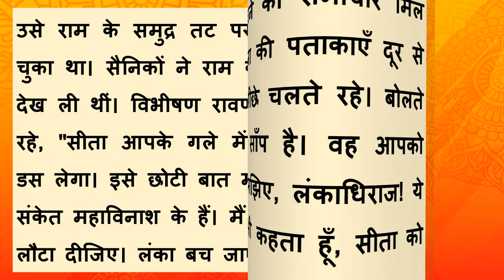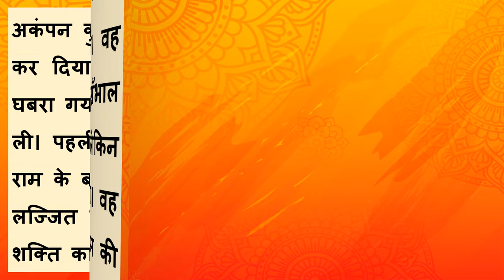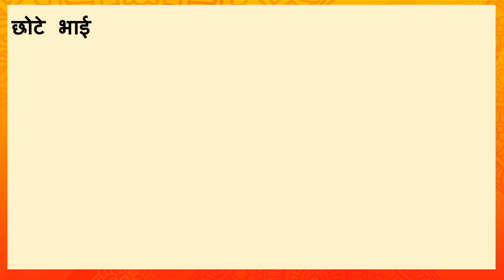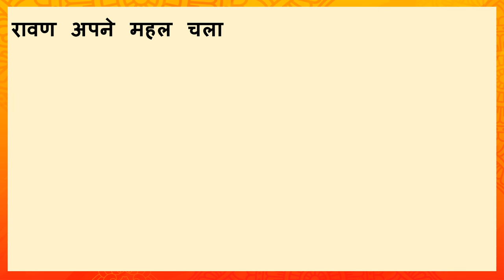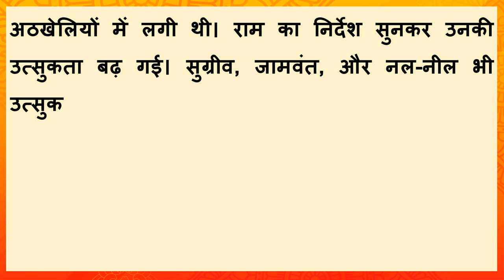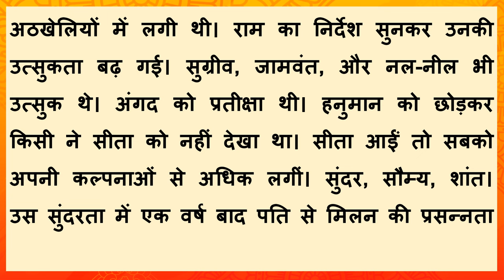बाल राम कथा। पाठ 11 लंका विजय Lanka Vijay. Bal Ramkatha. Bal Ram Katha.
बाल राम कथा। पाठ 11 लंका विजय Ramayana in Hindi. Lanka Vijay. bal ram katha. bal ramkatha. bal ramayan
This video is chapter 11 in the book Bal Ramayan. The vanar sena has reaced the Lanka. Ram tries one last time. He sends Angad and request Ravan to return Sita. Ravan refuses. The war starts in between Ram and Ravan. Both the sides loose many people. One by one many demons die. Kumbhkaran also dies. Meghnath was killed with the help of Vibhishen. Final Ravan is killed. During the war Hanuman brings Sanjivini buti to save Lakshman. Lanka Vijay audio. Bolti Ramayan Saar.
यह वीडियो 12 वीडियो की श्रृंखला का ग्यारवाह वीडियो है। पाठ 11 लंका विजय। राम वानर सेना के साथ सेतु पार कर के लंका पहुँच जाते हैं। सुलह का आखिरी प्रयास राम , अंगद को भेज के करते हैं। रावण के मना करने पर युद्ध शुरू हो जाता है। एक के बाद एक राक्षक मारे जाते हैं। रावण का भी अंत होता है। विभीषण युद्ध जितने मे बहुत मदद करते हैं। विभीषण लंका के राजा बन जाते हैं।